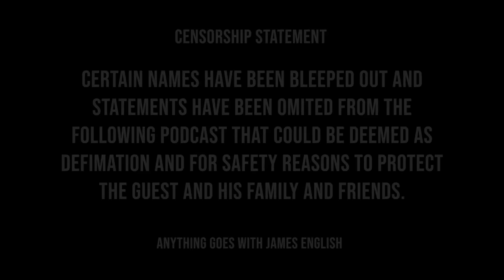IRA v British Army - Seamus Kearney Tells His Story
IRA v British Army

Witnesses the Hunger Strike With Bobby Sands - IRA Member Seamus Kearney Tells His Story

Featured Music.